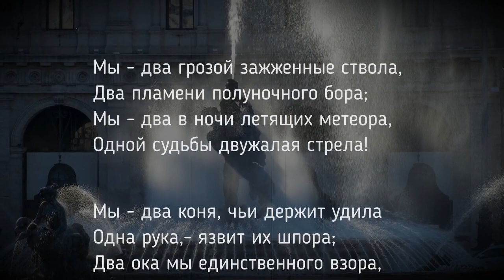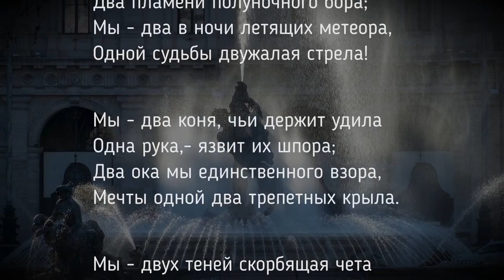«12 писем о любви». Письмо второе. Вячеслав Иванов – Лидии Зиновьевой-Аннибал.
«12 писем о любви». Проект Детской библиотеки № 46 имени Сурикова/ОКЦ САО. Письмо второе. «Мы две руки единого креста». Вячеслав Иванов – Лидии Зиновьевой-Аннибал.
Видеопрезентация посвящена 155-летию со дня рождения русского поэта-символиста, философа Вячеслава Ивановича Иванова. В ролике звучит музыка П.И.Чайковского - «Баркарола».
Текст читает Андрей Субботин.
Детская библиотека №46 имени Сурикова / ОКЦ САО - многолетний и верный участник проекта «Семейный альбом». В ее стенах прошло много творческих выставок в рамках проекта: читатели
библиотеки познакомились с искусством ошибаны, восхищались нитописью и художественными  полотнами Екатерины Язиджян, с восторгом рассматривали украшения ручной работы студии «Винсенто», восторгались батальной живописью московской художницы Лилии Устюговой...
Один из недавних совместных проектов ковидного периода - видео-серия «12 писем о любви», которая создавалась силами сотрудников библиотеки, читателей и участников проекта «Семейный
альбом».